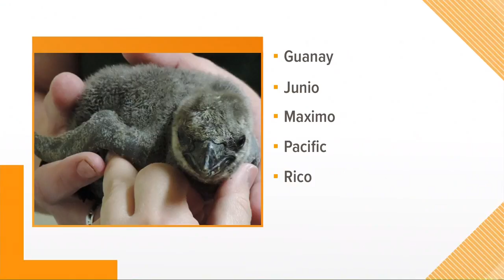Akron Zoo introduces new baby animals: Siberian Musk Deer and Humboldt Penguin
Aug. 13, 2018: Here's how you can help name the new animals at the Akron Zoo.